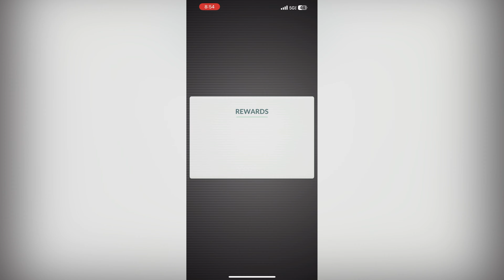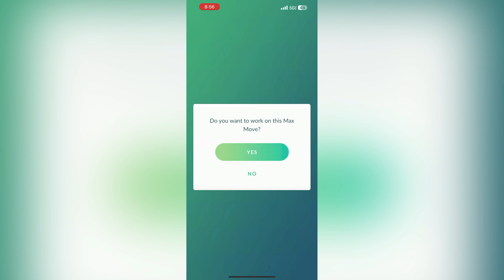Pokémon Go - Dynamax Squirtle Raids Boss Battle